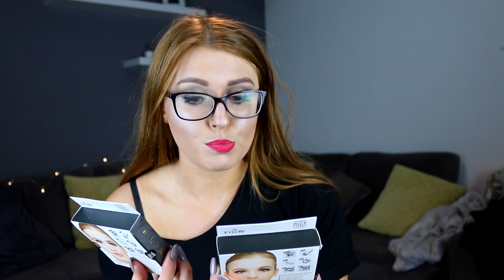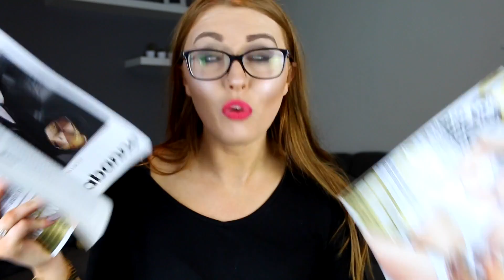WHAT'S IN MY BAG? 2016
I show you all the amazing products that I got given at the Cosmopolitan Influencer Awards! Including OGX, Ilure, Elegant Touch and Blossom Hill!